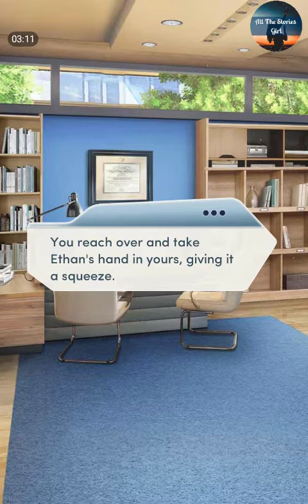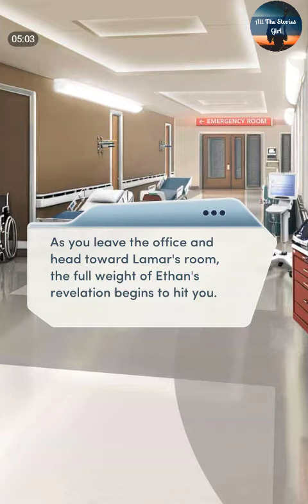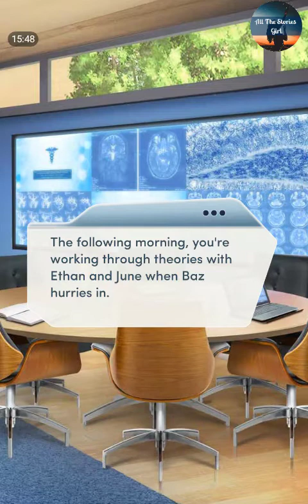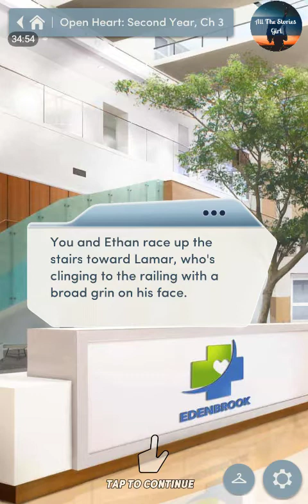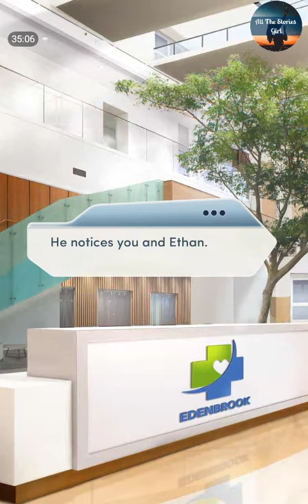Choices – Open Heart 2nd Year #3 💎 Diamonds ❤️ Playing Detective with ETHAN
All the Stories Girl present Choices: Stories You Play – Open Heart, Book 2 Chapter 3 | Diamonds Choices

A new patient reminds you that the past has a nasty habit of showing back up when you least expect it.

RAFAEL & BRYCE Chapter 3: No Difference